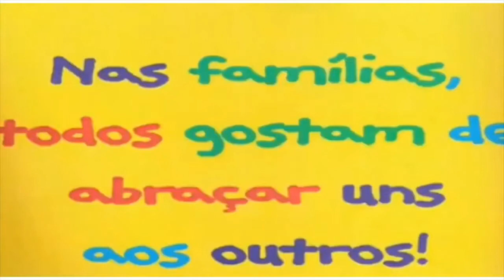Pré I Manhã - Aula 17 - Professora Fernanda - Aula 11/05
Olá, crianças do meu coração!
Na aulinha de hoje nós vamos falar sobre os membros da nossa família. É um assunto muito gostoso, né?!
Então espero que gostem e estou aguardando o que pedi na aulinha.
Beijos e estou com muitas saudades de vocês.